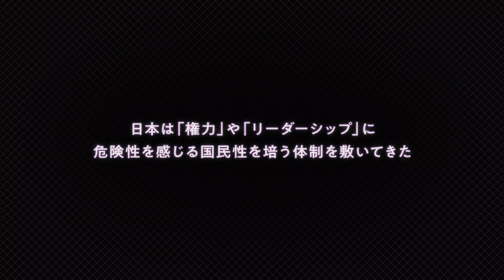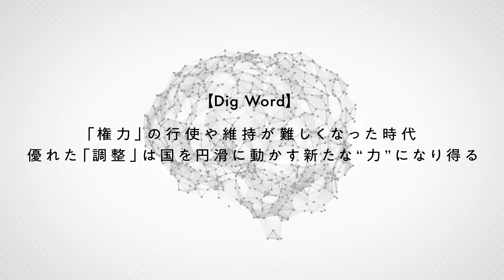「独裁で良い」と考える若者が増えている理由。権力終焉の時代に求められる新しい権力の形とは？【ジャーナリスト/佐々木俊尚】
▼目次
00:30 21世紀における「権力」の衰退　その要因と影響を学べる本
06:09 日本人に根付く「権力」の概念
11:19 今の時代に求められる「権力」の新たな形

▼番組概要
「独裁で良い」と考える若者がそこそこ増えている？
政治も社会も不安定で先が見えないいま、求められるリーダーシップのあり方とは何なのか。『権力の終焉』（モイセス・ナイム）からわかる新しい「権力」の形とは何か？ジャーナリストの佐々木俊尚が解説する。

佐々木俊尚
1961年兵庫県生まれ。早稲田大学政治経済学部中退。毎日新聞記者、『月刊アスキー』編集部を経て、2003年よりフリージャーナリストとして活躍。ITから政治、経済、社会まで、幅広い分野で発言を続ける。最近は、東京、軽井沢、福井の3拠点で、ミニマリストとしての暮らしを実践。『レイヤー化する世界』（NHK出版新書）、『そして、暮らしは共同体になる。』（アノニマ・スタジオ）、『時間とテクノロジー』（光文社）など著書多数。